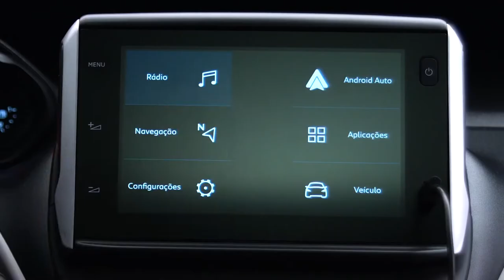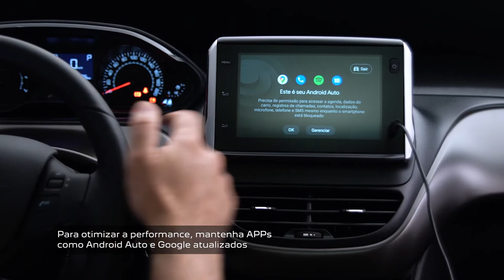Peugeot 2008 Central Multimídia Espelhamento Navegação